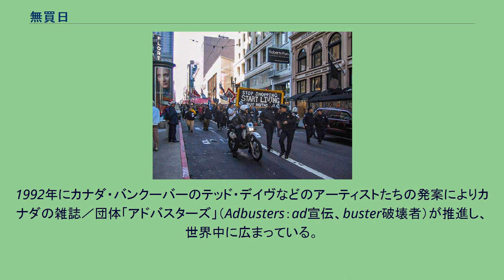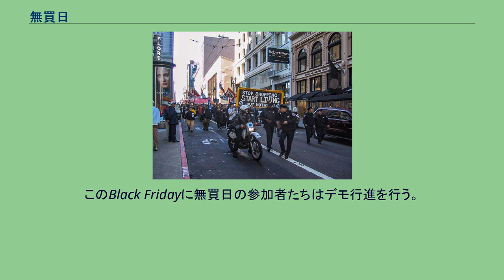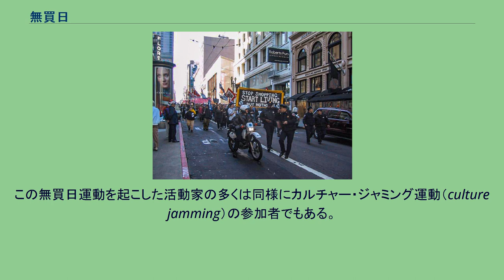無買日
サンフランシスコでの無買日デモ（2000年11月） 無買日（むばいび、Buy Nothing Day; BND）は、1年に1度、不必要なものを買わないようにして消費について考え、消費文明（消費主義）の在り方に抗議しようという非公式の記念日。
無買デー（むばいデー）、不買日（ふばいび）ともいう。
1992年にカナダ・バンクーバーのテッド・デイヴなどのアーティストたちの発案によりカナダの雑誌／団体「アドバスターズ」（Adbusters：ad宣伝、buster破壊者）が推進し、世界中に広まっている。
アメリカ合衆国およびカナダにおいては11月の感謝祭の翌日の金曜日、日本、ヨーロッパおよび東南アジアにおいては11月の最終土曜日が開催日として設定されている。
繁華街であらゆる商品に囲まれながら、参加者は買い物を24時間我慢しなければならない。
「先進国の人々は、経済発展させたい国家や利益を求める企業の洗脳（政策・宣伝など）によって、本質的には必要無いものまでも“手に入れたい”と思わされながら暮らしている。」として、その事実を意識させるのを趣旨としている。
アメリカ合衆国では感謝祭の翌日は俗にBlack Fridayと呼ばれ、休暇前の買出しをする習慣がある。
本来感謝祭それ自体は、友達・家族・コミュニティーと交流・親睦を深める為のものであった。
しかしここ近年は企業による強烈な宣伝効果もあってか、感謝祭後は小売商品を中心に“休暇前の買出し”の域を越えた多額の買い物をする慣習ができあがってしまった。
このBlack Fridayに無買日の参加者たちはデモ行進を行う。
現在、世界37カ国で実施されているが、大規模に組織だったムーブメントではなく、様々なレベルの活動家や支援団体による「ゆるやかなネットワーク」によって成り立っている。
街頭での少人数のパフォーマンスやチラシの配布、勉強会、自主映画上映などのアクティビティが主な形態である。
日本では、無買デー・ジャパン・ネットワーク がリエゾンとなって、情報提供などを行っている。
この無買日運動を起こした活動家の多くは同様にカルチャー・ジャミング運動（culture jamming）の参加者でもある。